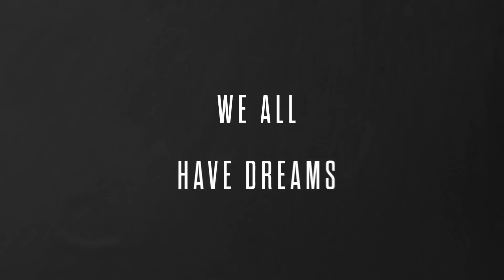DREAM RACER (The Film) - Official Trailer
"It's at the edge of who you are, that you learn who you can be"